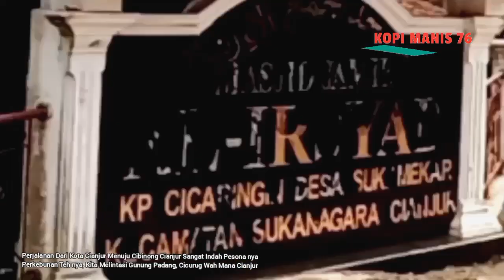Kampung Lesty Kejora Kampung Terujung Paling Ekstrim 1000 Kelok Jalan Yang Bikin Orang Teriak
Kampung Lesty Jalan Ekstrim 1000 Kelok Cianjur Selatan, Perjalanan Bikin Teriak, Pesona Kebun Teh Campaka, gunung Padang, cicurug, pantai jayanti, pedesaan asri cianjur